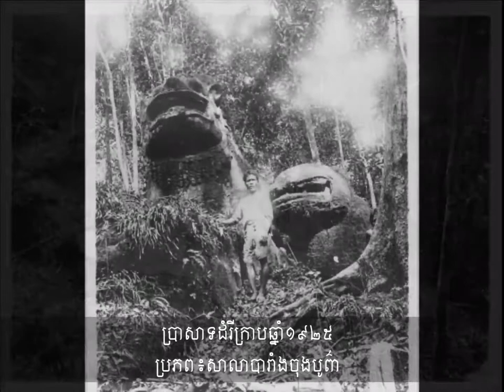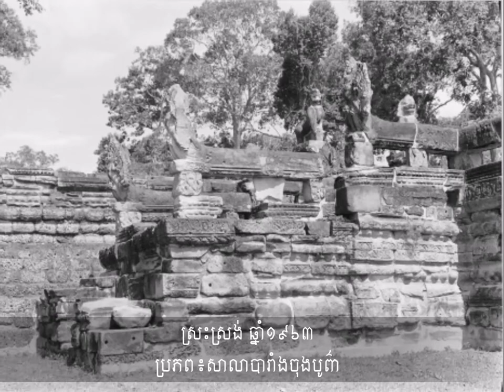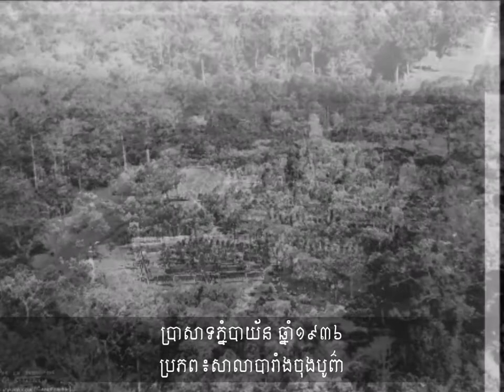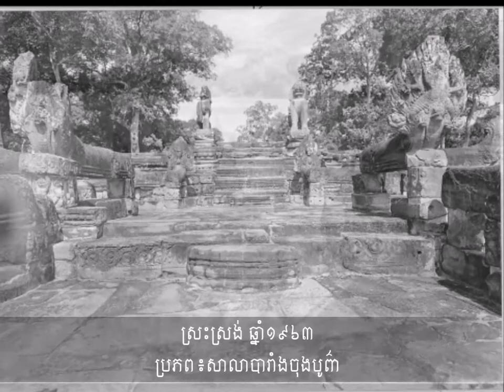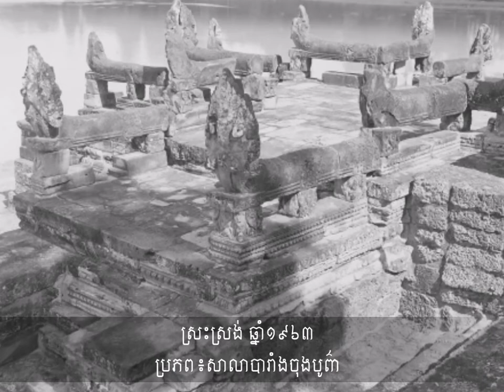Amazing Historical Photos of Khmer​ Empire Temple